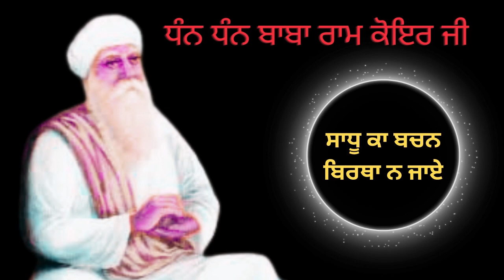Remix Katha ਸਾਧੂ ਬੋਲੇ ਸਹਿਜ ਸਭਾਇ ਸਾਧੂ ਕਾ ਬੋਲਿਆ ਬਿਰਥਾ ਨ ਜਾਏ। ਬਾਬਾ ਰਾਮ ਕੋਇਲ ਸਾਹਿਬ ਜੀ ਬਾਬਾ ਬੁੱਢਾ ਜੀ ਵੰਸ਼